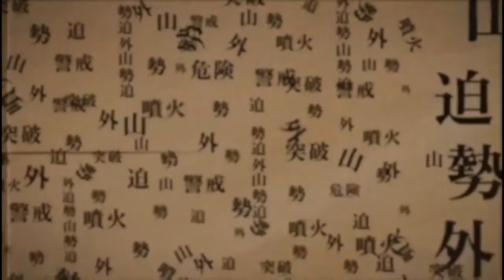The Ringu game startup secret video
Idk how i got this, just started up the game for the first time since the new chapter came out. I have The Ring dlc, idk how to trigger this, but here the video that play when you unlock the charm i guess